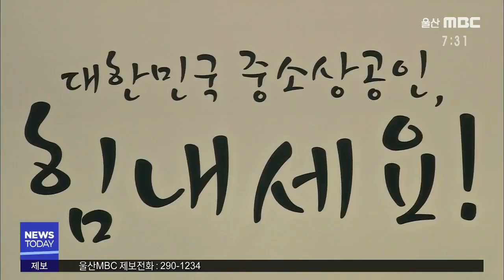2월 13일 경제브리핑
울산의 표준지 공시기자 상승률이 전국에서
가장 낮은 것으로 나타났습니다.

이번달 분양경기실사지수도 전국에서 울산만
유일하게 하락했습니다.